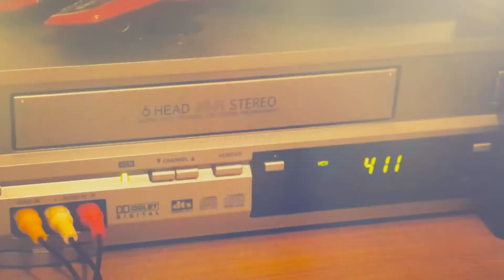FREDERICTON SKATEBOARDING! THRILLING Fly-Outs, Disasters, And NEW SHOES!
In this video we hit the Garrison Skatepark on Saturday with my friends Joel, Finley, and Casey. We work on our fly-outs, frontside disasters, and lip tricks. I grab a new pair of skate shoes and session the Kimble Drive Skatepark.

[ Music Credits

FOR NON-PROFIT USE ONLY - THIS VIDEO IS NOT MONETIZED ]

Thanks!

Will  🤙